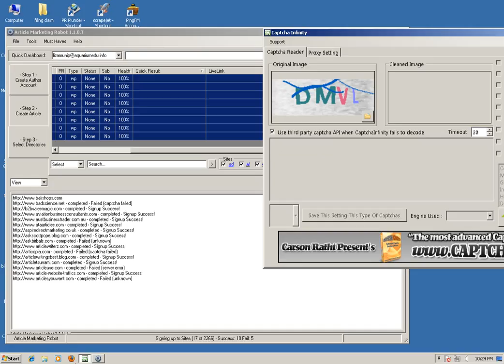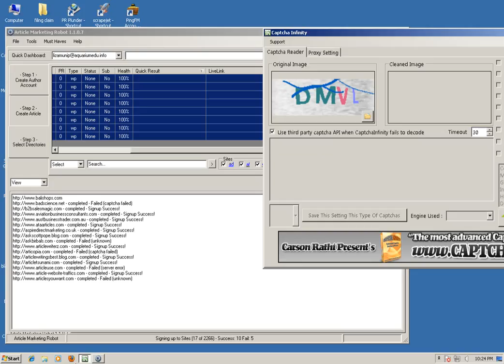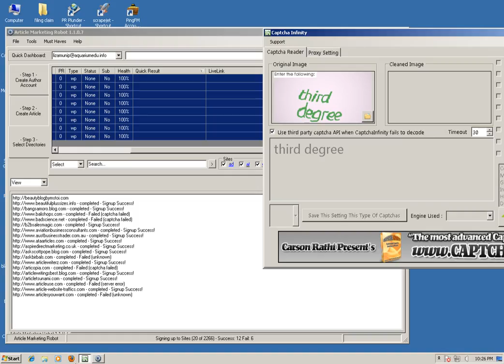Windows 7 Movie004